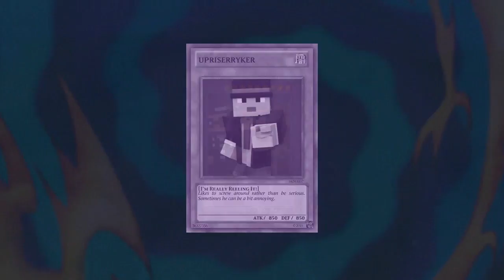Aureus Pupillam S8 - #02 - Just log out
Welcome to Season 8 of Aureus Pupillam! This series was created by Dibzcraft and Heralen and it features many talented and awesome people from the /r/ultrahardcore community.

Ultra Hardcore is a Minecraft gamemode where a full hunger bar does not heal you. Instead, only golden apples or golden heads crafted with gold ingots, or health potions made with a gold block can heal you. Players are forced to fight each other to the death in an intense PvP competition!

This season of AP is a 24 Player Random Teams of 3 game, with the centerpoint moved away from 0,0.

Also, apologies to latin speaking people. We are aware that the title is grammatically incorrect, but we will keep it this way for the sake of consistency!

to play in matches like these. You do not need to record to play.

Players:

Skeleton Fan Club

Quality YouTube Content Creators

I'm Really Reeling It!

Finish Line

Meme Team

Daytona 500

Sid The Ginger Ninjer

The Contract

RESOURCE PACK STUFF

Rainbow particles & rainbow GUI things & Bow:
Winther's Rainbow Edits (that's me!)

Transparent GUI:
Plast Pack

Water texture:
Coterie Craft

Sky and lighting:
Lively Default

- Credits and legal stuff -

Intro made by ShutUpBrick, renders by Bytexal.

The song in the intro is Yu-Gi-Oh! 5D's Duel Transer OST - 'Against Final Boss'

Special thanks to Dans for hosting the Teamspeak and Minecraft servers, and Krenzinator for building the spawn!